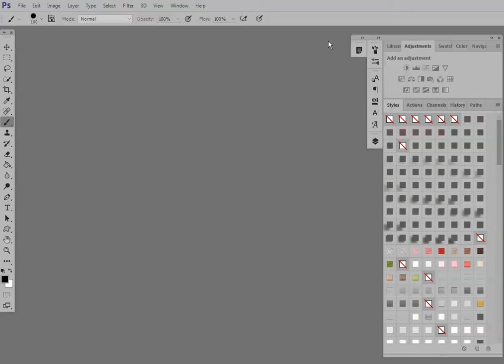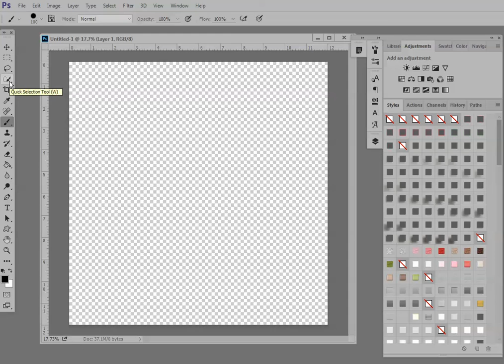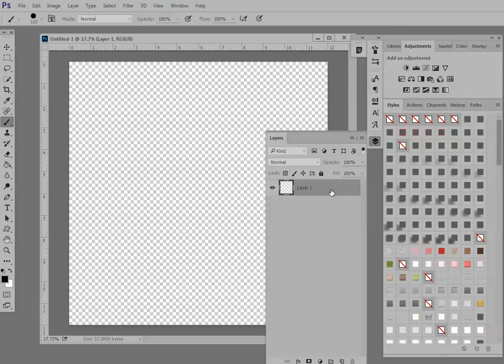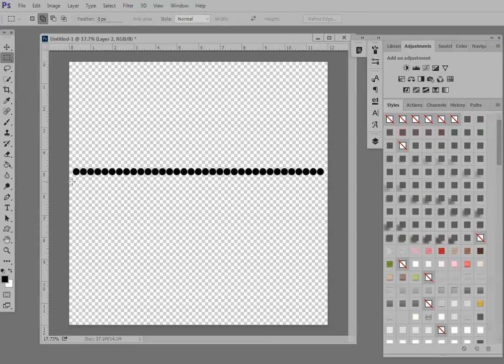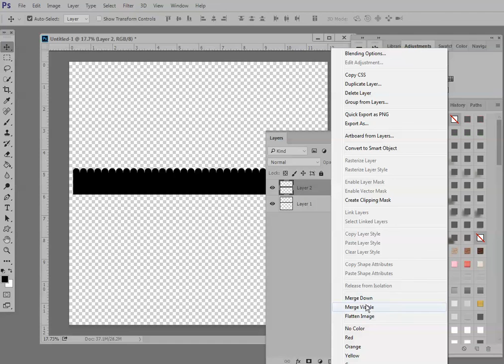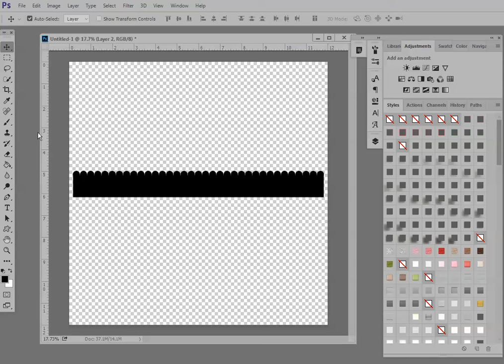How To Create A Scalloped Border